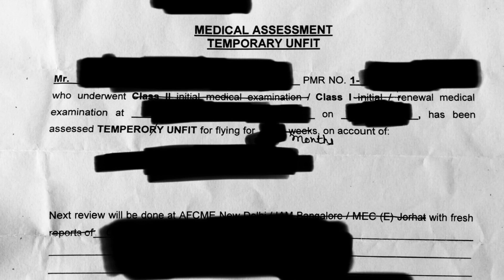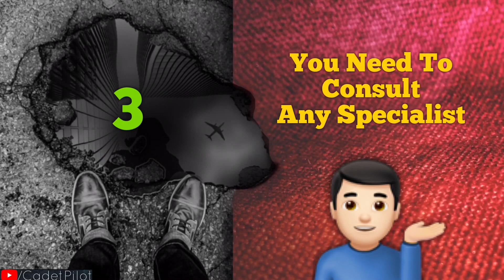Declared TEMPORARY UNFIT For Flying ? 👦🏻 What’s The Solution ? DGCA Process Brief Overview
Suppose...If you are declared temporary unfit at any point of your flying training or career...then what procedure you have to follow in general and what’s the solution for it...i have covered about all that in this video...step by step in brief...because anybody can be declared temporary or permanent unfit anytime during initial or renewal...if he/she doesn’t take care of his/her health properly or due to some temporary illness/problem or due to age factor also...its very much possible to get unfit temporarily ..So i hope you like this information and it helps you in someway. Thanks

Thanks & Regards
Cadet Pilot